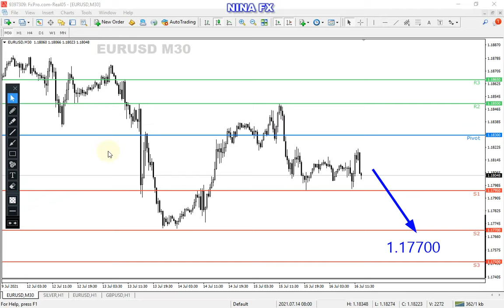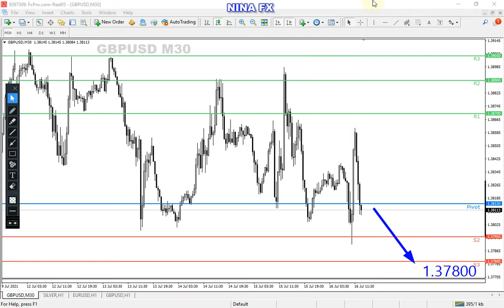EURUSD and GBPUSD Intraday Analysis for Friday July 16, 2021 by Nina Fx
EUIRUSD and GBPUSD technical analysis on M30 chart, today.